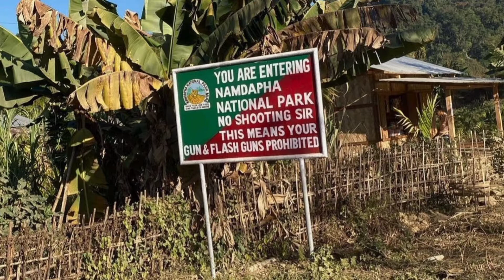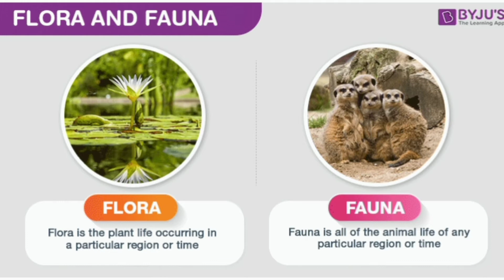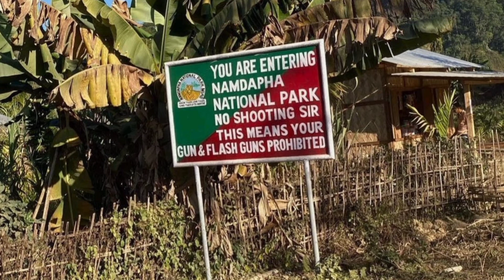Namdapha National Park of Arunachal Pradesh in Details